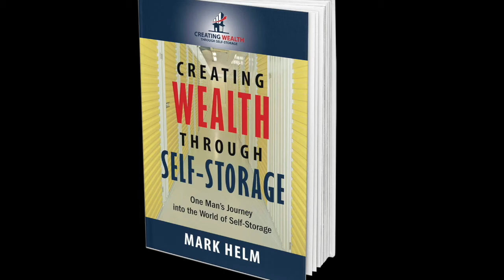The Number One Obstacle Growing Your Self Storage Business-Episode 110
I write about many aspects of the self storage industry on this blog.  I have detailed episodes on how to buy facilities in an overpriced market; how to spot, analyze and buy value added opportunities; how to unlock bank financing, and more.

But here is what I see is the main block for most of us.

Fear.

No big, dynamic aspect of the industry that is evolving fast. No, fear is what stops us the most.

What I have seen as the main difference between the successful and the almost successful, is their ability to take action even while being fearful and uncertain.  All the mentors and masters I have studied have five practices that they follow to put them in the best mindset for making decisions and continuing to move forward even when fear shows up.

Over the next two weeks I'll be sharing what these simple practices are and how they've helped me create wealth through self storage.